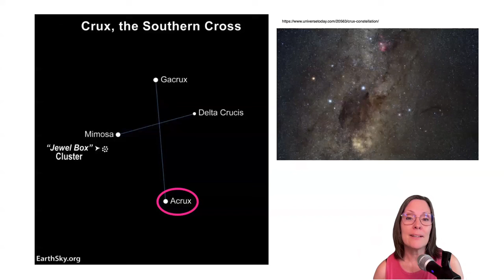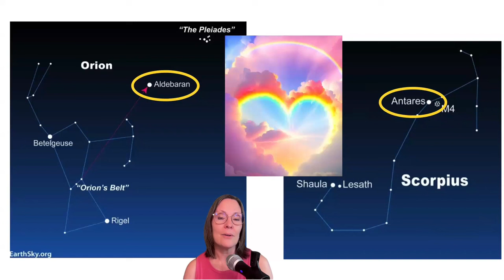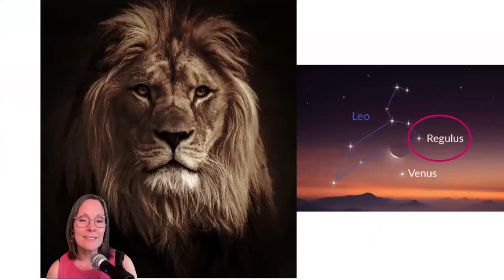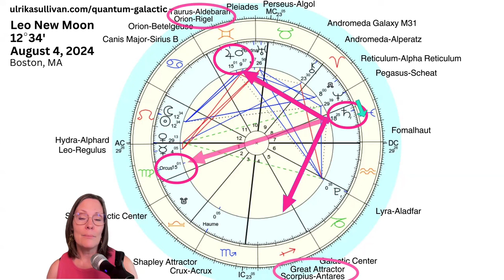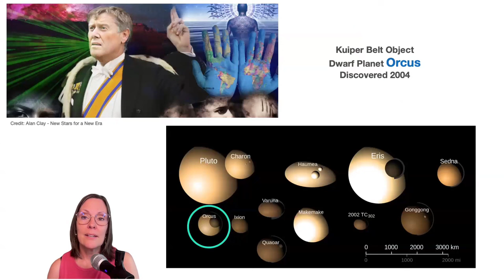Leo New Moon August 4, 2024 - Galactic Astrology Guidance by Ulrika Sullivan (QSG Practitioner)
"Leo New Moon Galactic Astrology Reading. The New Moon in Leo on August 4, 2024 is an expansive one at 12 degrees squaring Crux-Acrux. The ruler of the moon is the Sun. Join Ulrika for this intuitive reading of three energetic themes related to the new moon from a galactic perspective.

0:00 Opportunity for liberation from illusions and ego-programming, New Moon Square to Crux-Acrux, A New Perspective of Courage. CRUX-Acrux - Light Codes Download portal.
10:58 THEME 1: LIGHT CODES EXPANSION - Great Attractor and a powerful Fire Grand Trine activating up energy of liberation and unity, Andromeda-Alperatz, Star Gate Aldebaran-Antares.
14:25 Stargate Aldebaran-Antares - stargate portal open!
16:23 THEME 2: HEALING HEART MESSAGES - Venus conjunct Hydra-Alphard 29 degrees and Leo-Regulus conjunction at 0 degrees, YOD with Neptune and Pluto, Pegasus-Scheat, Lyra-Aladfar, ending and beginning involving life force, Venus square Perseus-Algol and Pleiades Rebirth!
22:50 Mercury Retrograde journey - messages coming throughout August, second Fire Grand Trine, Hydra-Alphard, Leo Regulus role in retrograde.
29:05 THEME 3: ORION ENERGY INTEGRATION -  Jupiter conjunct Orion-Rigel, Saturn opposite Orcus, Saturn square Orion Rigel, Neptune square Orion-Betelgeuse. Important window of time to integrate Orion karma soul contract lessons.
33:40 Dwarf planet Orcus
36:05 Summary
37:55 Questions for you to work with

CLIENT TESTIMONIAL:
 "I am really taking time to integrate the insights you brought through the Galactic lens. I am receiving these energies with an open heart, feeling really grateful because it feels so right. I can’t stop smiling!”
-Lynette S.